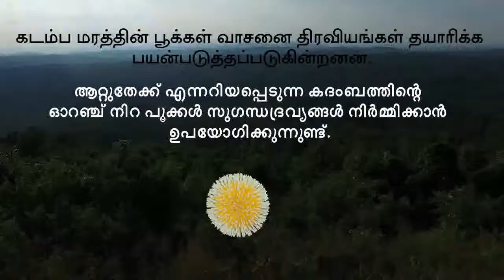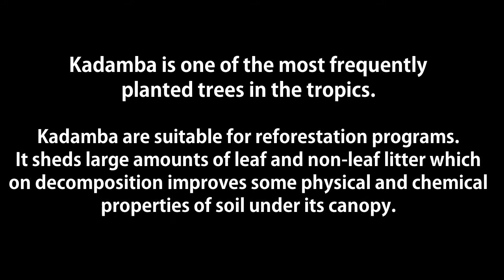Kadamba Tree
Neolamarckia cadamba (Kadamba) is also called burflower-tree, laran, and Leichhardt pine.
Kadamba has scented orange flowers in dense globe-shaped clusters. The flowers are used in perfumes.

கடம்ப மரத்தின் பூக்கள் வாசனை திரவியங்கள் தயாரிக்க பயன்படுத்தப்படுகின்றனன.
ആറ്റുതേക്ക് എന്നറിയപ്പെടുന്ന കടമ്പിന്റെ ഓറഞ്ച് നിറ പൂക്കൾ സുഗന്ധദ്രവ്യങ്ങൾ നിർമ്മിക്കാൻ ഉപയോഗിക്കുന്നുണ്ട്.

The fruit and inflorescences are reportedly edible by humans.
கடம்ப மரத்தின் பழம் மற்றும் பூக்கள் மனிதர்களால் உண்ணக்கூடியவை.
കടമ്പിന്റെ പഴവും പൂവും മനുഷ്യർക്ക് ഭക്ഷിക്കാവുന്നവയാണ്.

மதுரை கடம்ப மரங்களின் சோலையாக இருந்தது. இதனால் மதுரைக்கு கடம்பவனம் என்றும் ஒரு பெயர் உண்டு.
ഒരു കാലത്ത് കടമ്പ് മരങ്ങളുടെ കാടായിരുന്നതിനാൽ മധുരയ്ക്ക് കടമ്പവനം എന്നും ഒരു പേരുണ്ട്.

An ancient Kadamba tree can be seen at the entrance to the Meenakshi temple in Madurai

Sangam literature says that Imaiyavaramban Nedum cheralathan chopped off the Kadamba tree of his enemy and made a Herald out of it.
இமயவரம்பன் நெடுஞ்சேரலாரன் பகைவனின் கடம்ப-மரத்தை வெட்டி முரசு செய்துகொண்டான் - சங்ககாலப்பாடல் குறிப்புகள்
ചേരരാജാവ് ഇമയവരമ്പൻ നെടും ചേരൻ ശത്രുവിന്റെ കടമ്പ് വൃക്ഷം വെട്ടിയെടുത്ത് വിളംബരം ചെയ്യാനുള്ള കൊമ്പ് നിർമ്മിച്ചു- സംഘകാല ചരിത്രം.

Kadamba is one of the most frequently planted trees in the tropics. The tree is grown along avenues, roadsides and villages for shade. Kadamba are suitable for reforestation programs. It sheds large amounts of leaf and non-leaf litter which on decomposition improves some physical and chemical properties of soil under its canopy. This reflects an increase in the level of soil organic carbon, cation-exchange capacity, available plant nutrients and exchangeable bases.

A yellow dye is obtained from the root bark. Kadamba flowers are an important raw material in the production of ‘attar’, which is Indian perfume with sandalwood (Santalum spp.) base in which one of the essences is absorbed through hydro-distillation. An extract of the leaves serves as a mouth gargle.

The leaf extract has recently been used to produce silver nanoparticles for surface-enhanced Raman spectroscopy.